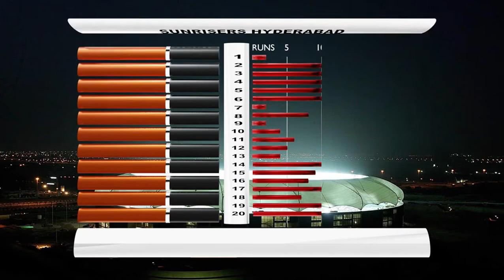Kolkata Knight Riders beat Sunrisers Hyderabad via Super Over | Lockie Ferguson superb bowling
Lockie Ferguson bowled an exceptional Super Over to lead Kolkata Knight Riders to a thrilling win against Sunrisers Hyderabad

IPL 2020, SRH vs KKR: David Warner shatters Virat Kohli’s record to become the fastest to score 5000 runs in the tournament